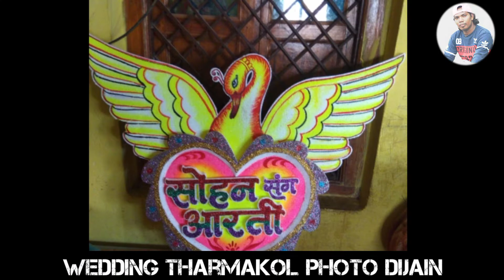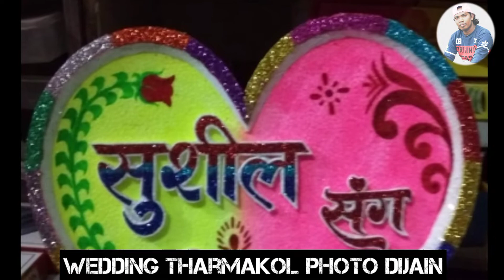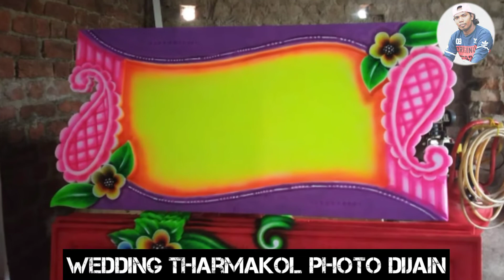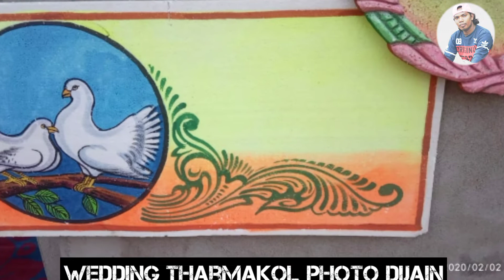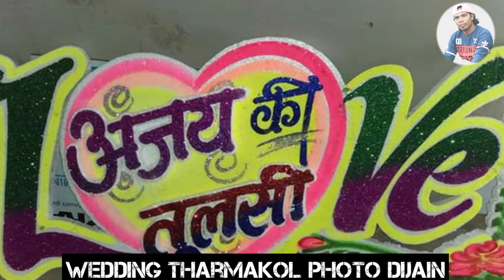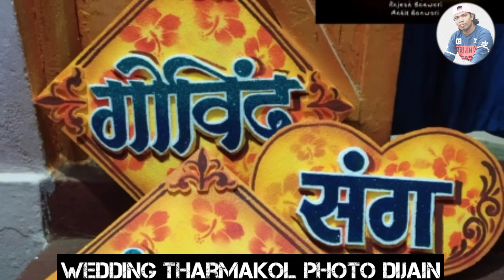60 new wedding Tharmakol dijain photo/wedding Tharmakol kating/शादी थर्माकोल काटिंग/dev raaz painter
mouth spray machine के लिए

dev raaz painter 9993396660